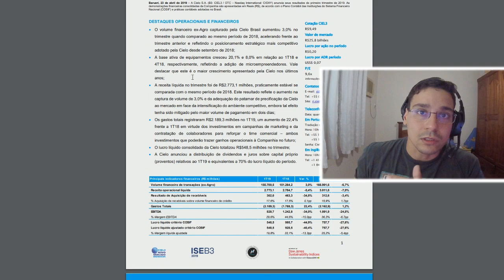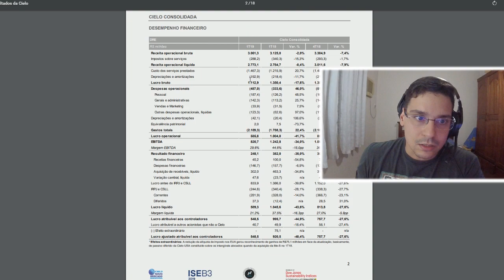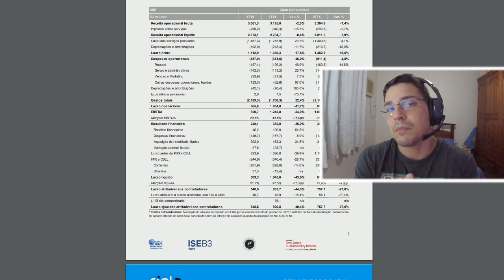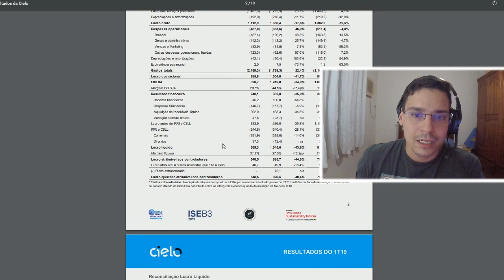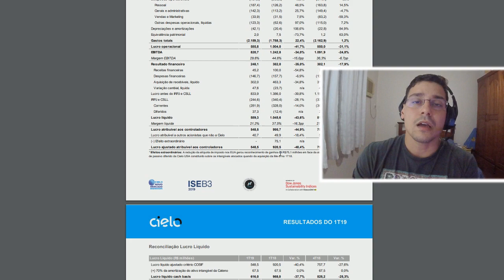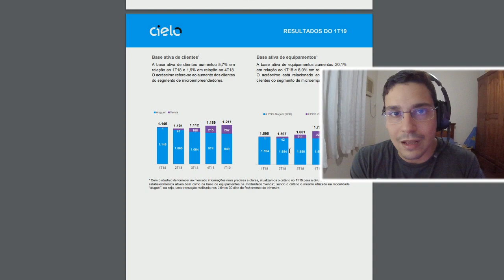CIEL3 , VIROU ZEBRA ?🦓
Jogos no pc
Shadow play da nvidia

Programas de edição:
Photoshop cc18

Celular :

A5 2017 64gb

Configuração do meu pc é :

placa mae asus usb 2.0
processador fx 6300 com overclock de 4.3
16 gb de memoria ram kingston
2 tb de hd
1 gtx 970 da evga
fonte de 600w real
monitor 23'
mouse x trike
teclado multi laser